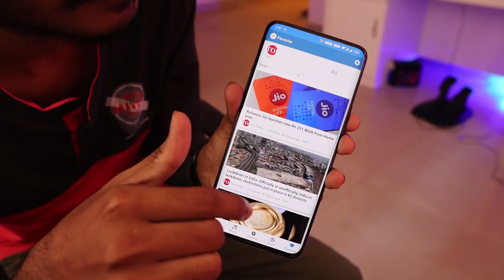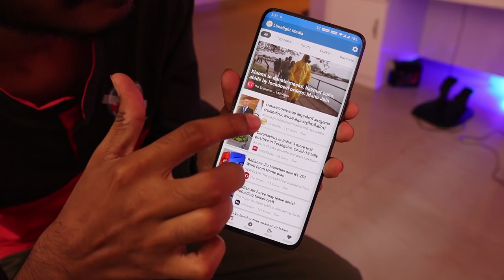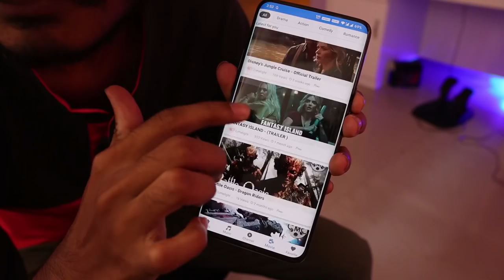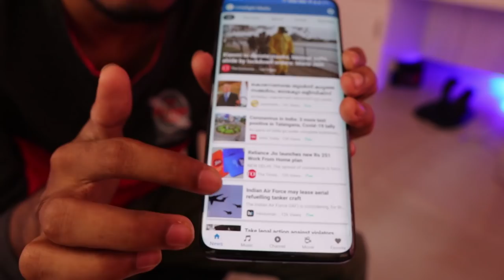ഒരു ഒറ്റ CLICKIL എല്ലാം കിട്ടും🤩poliyan❤️ UNBOXINGDUDE l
EXTERNAL HD=

2.1 TO 5.1 AUDIO